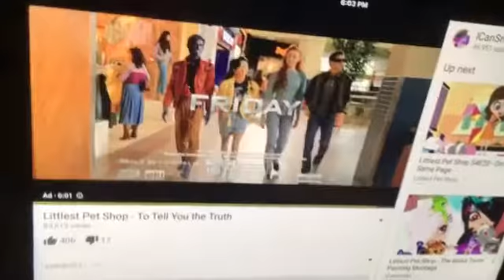DAD EATS BUG